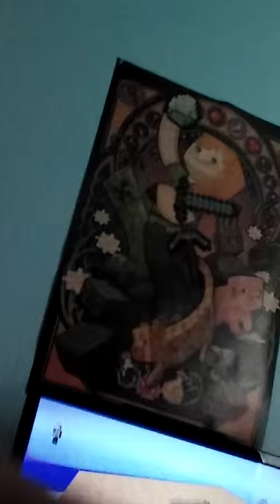a quick vlog with my brother